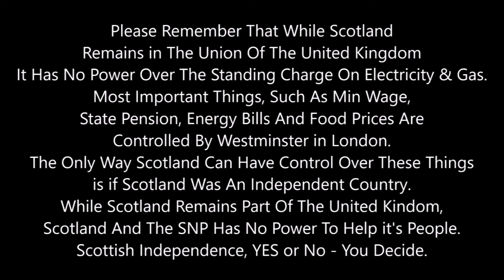Scotland Needs To Take Action Over Westminster Or Many Will Die